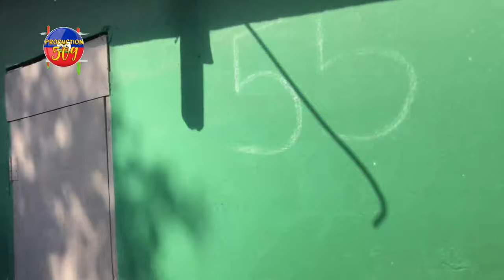MEN KIJAN CHèF G4NG TI GABRIEL GASPIYE SOLINO CHèF G4NG BABEKYOU PRAN NAN CHO AK B4NDI PARèY LI YO